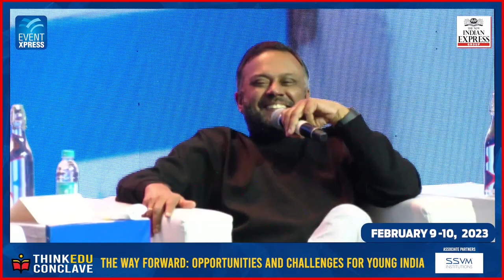The way forward | Opportunities and Challenges for young India | Varun Gandhi, MP